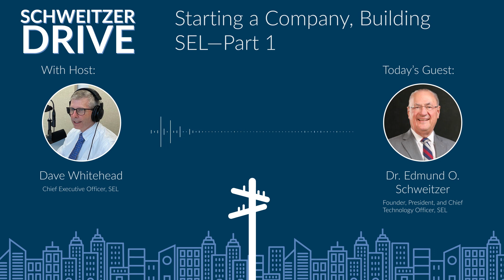Schweitzer Drive | Episode 1 – Dr. Edmund O. Schweitzer, III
Starting a Company, Building SEL—Part 1

In this episode of Schweitzer Drive, Dave Whitehead interviews Edmund O. Schweitzer, III, the founder, president, and chief technology officer of Schweitzer Engineering Laboratories (SEL), about the company’s beginnings and the idea and invention that were the creative spark.

Schweitzer is recognized as a pioneer in digital power system protection and is a prolific inventor, having been awarded more than 200 patents. In 2019, he was inducted into the National Inventors Hall of Fame, where he is in the company of innovators including Thomas Edison, Nikola Tesla, and Henry Ford.